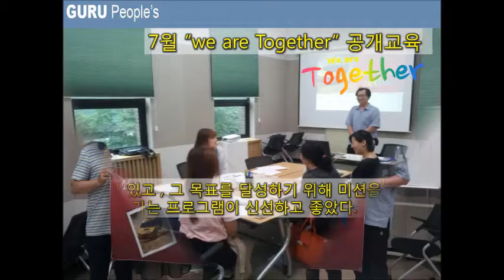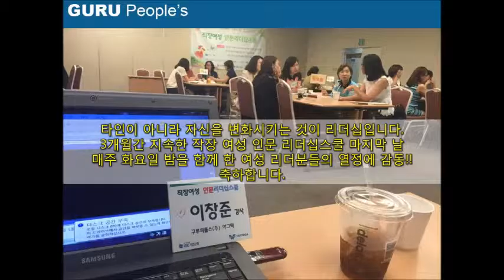GURU People's. 구루피플스, (주)아그막 _2015년 7월 활동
7월에도 리더십패스파인더와 위아투게더 공개교육과 많은 교육들이 있었습니다.
리더십 과정, 임워코칭, 조직문화 워크샵, 승진자과정 등 다양한 과정을 운영하였습니다.